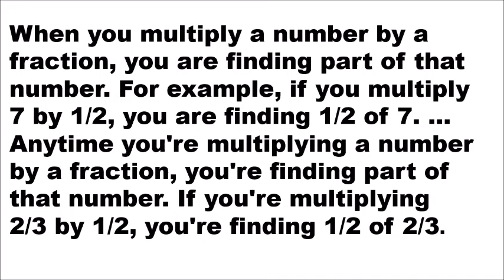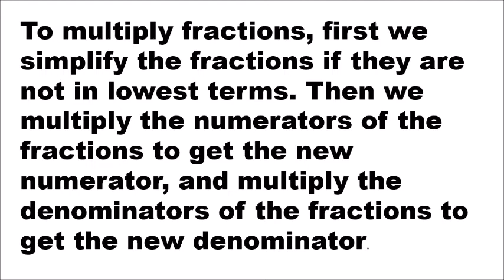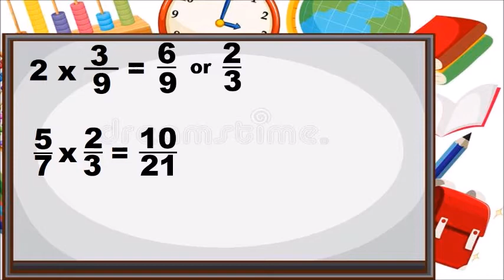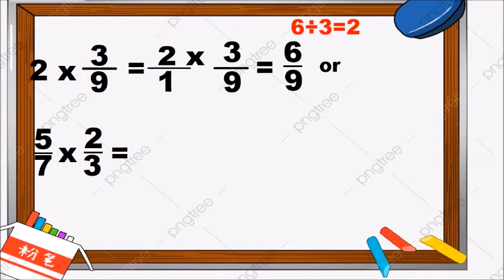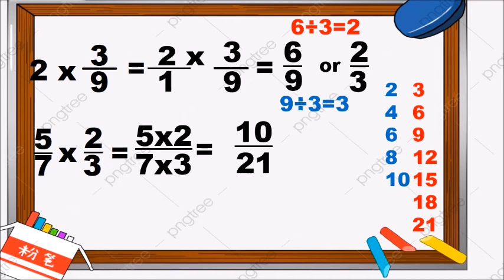MULTIPLYING FRACTIONS (SIR MANAL)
A man is like a fraction whose numerator is what he is and whose denominator is what he thinks of himself. The larger the denominator, the smaller the fraction.
Leo Tolstoy